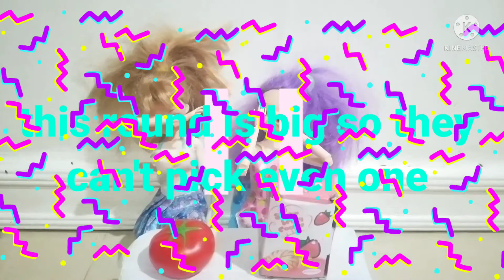BAD food vs. GOOD food challenge with oshi and lea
What kind of food are you in what food is your favorite. is it in the video? What part is your favorite?